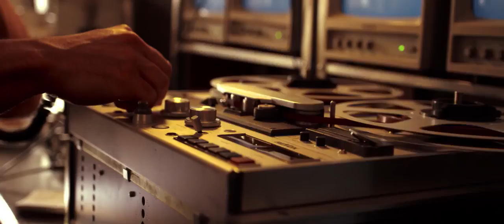Афера под прикрытием / Русский трейлер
Жанр: Драма, Дриминал

Режиссер: Брэд Фурман

В ролях: Брайан Крэнстон, Джон Легуизамо, Дайан Крюгер, Эми Райан, Джозеф Гилган, Бенджамин Брэтт, Джульетт Обри, Рубен Очандиано, Симон Андреу

Краткое описание:
Сотрудник таможни США раскрывает схему отмывания денег, в которой задействован колумбийский наркобарон Пабло Эскобар.